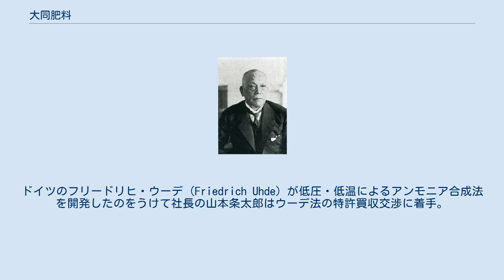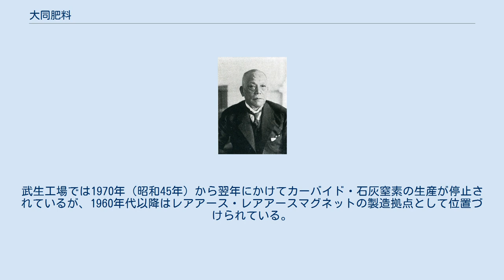大同肥料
大同肥料株式会社（だいどうひりょう かぶしきがいしゃ）は、かつて福井県越前市に存在した化学メーカーである。
 大同電力のカーバイド工業部門を分割して1921年（大正10年）に設立。
フェロアロイ（合金鉄）の製造も手掛けるようになったことから1938年（昭和13年）以降は社名を大同化学工業株式会社（だいどうかがくこうぎょう）と改めた。
太平洋戦争中の1945年（昭和20年）に信越化学工業へと合併され、工場は同社の武生工場となった。
 初代社長山本条太郎 大同肥料株式会社は、1921年（大正10年）11月17日、電力会社の大同電力により、福井県南条郡武生町（現・越前市）に位置する同社武生工場の現物出資をもって設立された。
 この大同肥料武生工場は、元は北陸電化という会社により建設されたものである。
北陸電化は1917年（大正6年）8月に設立。
九頭竜川における水力発電所建設と、その電力による電気化学工業の起業が設立目的であった。
後者は具体的には、電力によって炭化カルシウム（カーバイド）を製造し、それを石灰窒素とした上で肥料として利用される硫酸アンモニウム（硫安）を製造する、というものである。
第一次世界大戦勃発による輸入途絶に伴う硫安価格高騰が設立の背景にあった。
1919年（大正8年）6月に九頭竜川の西勝原発電所（後の北陸電力西勝原第二発電所）が運転を開始し、武生工場への送電が開始された。
 その後北陸電化は1920年（大正9年）1月に日本水力へと吸収され、翌1921年（大正10年）2月には日本水力も合併で大同電力となった。
この大同電力では、経済界の変動に強く影響される付帯事業を分離して本業である電力事業の収益を確保するという方針を打ち出し、日本水力から引き継いだ武生工場を分離、大同肥料を設立した。
大同肥料の資本金は300万円。
大同電力から現物出資された武生工場の設備その他所属財産を247万8000円にて引き継ぎ、その対価として大同電力に42円払込株式5万9000株を交付している。
初代社長は山本条太郎（元北陸電化社長）である。
なお大同肥料設立と同日、同様の理由にて旧木曽電気製鉄の製鉄事業が大同電力より分割され、大同製鋼（現・大同特殊鋼）が設立されている。
 1920年代後半になると、大同肥料はアンモニア合成部門への進出を図った。
ドイツのフリードリヒ・ウーデ (Friedrich Uhde) が低圧・低温によるアンモニア合成法を開発したのをうけて社長の山本条太郎はウーデ法の特許買収交渉に着手。
1928年（昭和3年）6月には常務の山崎伝七がドイツまで派遣され調査・交渉にあたった。
その後、大同肥料と当時山本が社長を務めた南満州鉄道（満鉄）、それに昭和肥料（現・昭和電工）の3社共同でウーデ法の特許を買収することが決まり、翌1929年（昭和4年）6月に契約締結に至った。
しかし1931年（昭和6年）10月、ウーデ法特許の大同肥料共有権は矢作水力に買収され、同社傘下の矢作工業（現・東亞合成）の工場建設に転用された。
従って大同肥料のアンモニア合成部門進出は実現しなかった。
 1938年（昭和13年）9月時点で、工場設備は5,000キロワット抵抗炉2台、1,000キロワットアーク炉5台、3,000キロワットアーク炉1台であった。
この時点では、操業開始以来のカーバイド・石灰窒素・硫安などの製造に加え、フェロシリコン・フェロマンガンなどフェロアロイ（合金鉄）の製造も手掛けていた。
日中戦争下にあってフェロアロイの製造が拡大した結果、肥料会社という社名が実態に沿わなくなったことから、同年11月25日の株主総会にて社名を大同肥料から「大同化学工業株式会社」へと変更した。
 1939年（昭和14年）4月、大同電力は国策電力会社日本発送電へ全資産を委譲して解散した。
その中には大同化学工業の株式4万9850株も含まれる。
その後大同化学工業の株式は、1942年（昭和17年）2月より日本発送電傘下の発送電興業に渡り、同年8月には三谷弥平ら福井県の財界人が取得する。
さらに翌1943年（昭和18年）5月には、全5万株のうち4万2500株を1株当たり95円50銭の価格で化学メーカー日本合成化学工業が買収した。
日本合成化学工業による大同化学工業の子会社化は、大同が製造するカーバイドを原料に軍需向けのアセチレン系誘導品の生産を行...